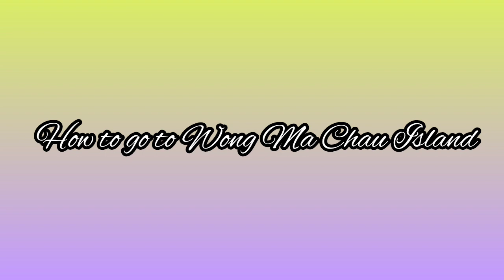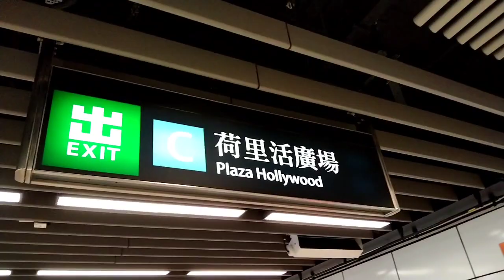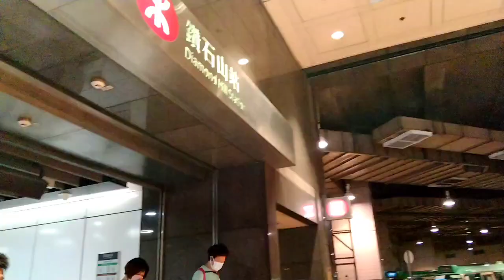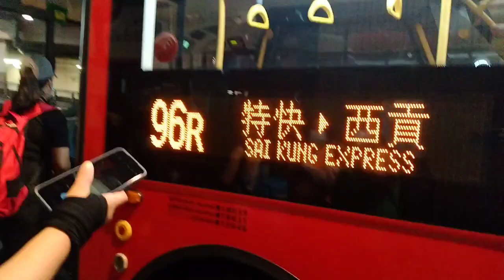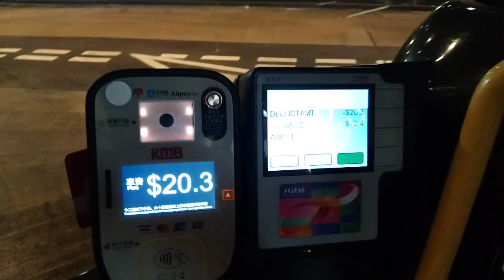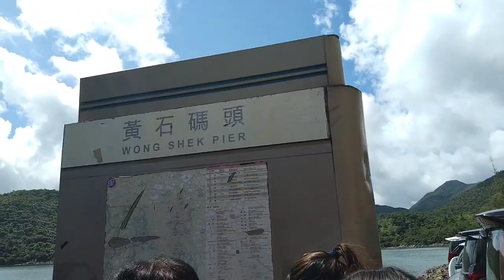VLOG# 133 - HOW TO GET TO WONG MA CHAU ISLAND IN SAIKUNG | Just Jenney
HOW TO GET TO WONG MA CHAU ISLAND SAIKUNG?

FROM DIAMOND HILL EXIT C2, GO TO THE BUS TERMINAL AND RIDE TO 96R BIG BUS. IT TAKES 45-60 MINUTES TO TRAVEL GOING TO WONG SHIEK PIER. RIDE TO SPEED BOAT GOING TO WONG MA CHAU ISLAND. WHICH ONLY ARRANGED BY A GROUP TOUR. THE DRIVER WILL TELL WHAT TIME TO PICK UP. WE PAID 120 HKD
ENJOY AND HAVE FUN.BRING FOOD AND MORE WATER.

YOU CAN FOLLOW AND  SEARCH THERE FB PAGE AND SEE IF THE HAVE SCHEDULE FOR THIS PLACE.

*EXPLORE HONGKONG BMI HK
*SOJU HIKERS